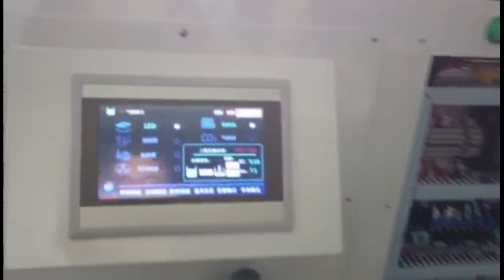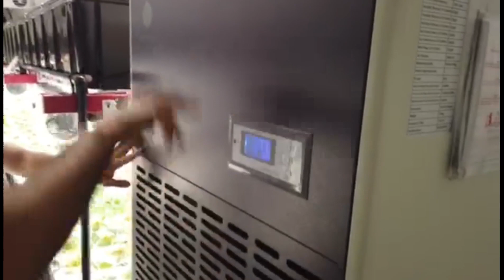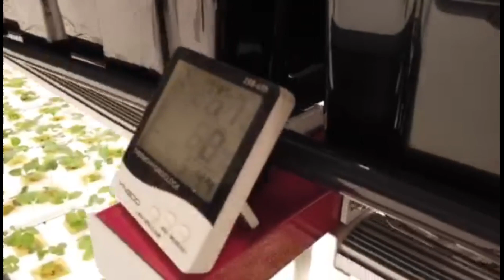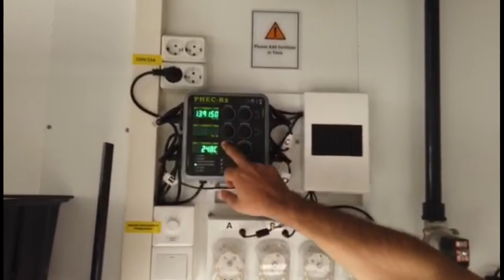Container planting house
Simulate the sun and plant any green plants.